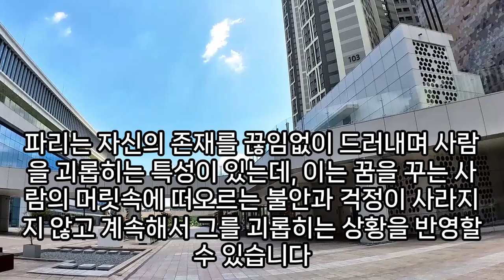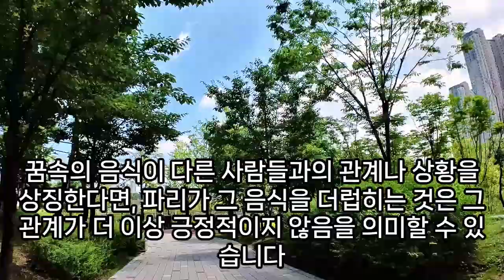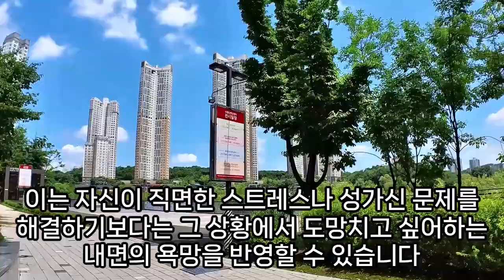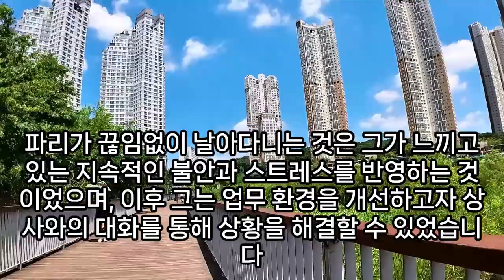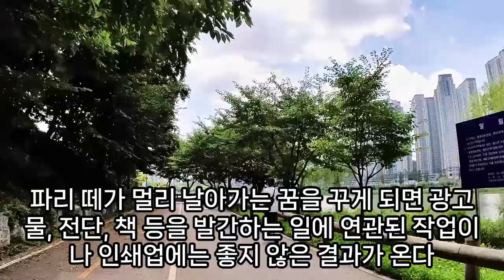파리꿈, 파리 꿈해몽, 파리잡는꿈, 똥파리 꿈해몽, 파리나오는꿈, 파리죽이는꿈해몽, 파리떼를 죽이는 꿈, 파리 쏘이는 꿈, 파리가 꼬이는 꿈, 파리채꿈, 예언, 예지몽